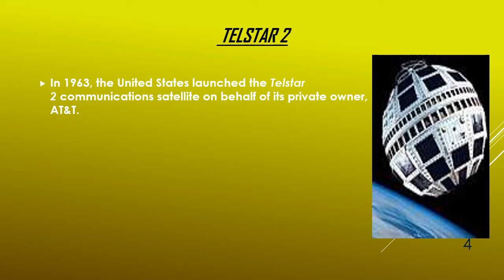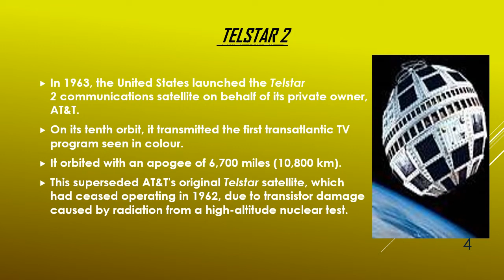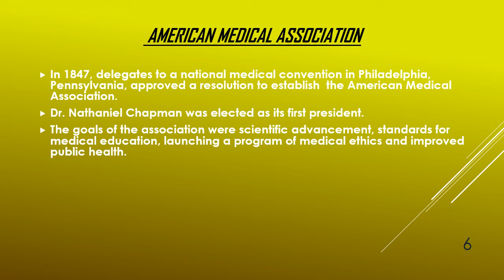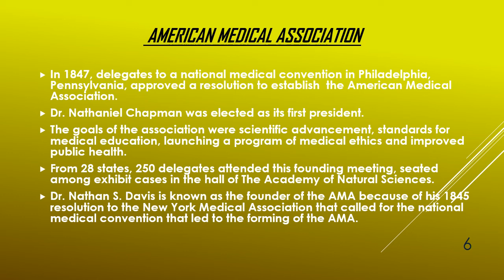DATE 7TH MAY SPEAKS ABOUT SCIENTIFIC INVENTIONS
patent,
intellectual property,
invention,
news,
patents,
inventor,
intellectual property rights,
patentability,
idea,
artificial intelligence,
inventions,
technology,
international patent,
patenting,
copyright,
ideas,